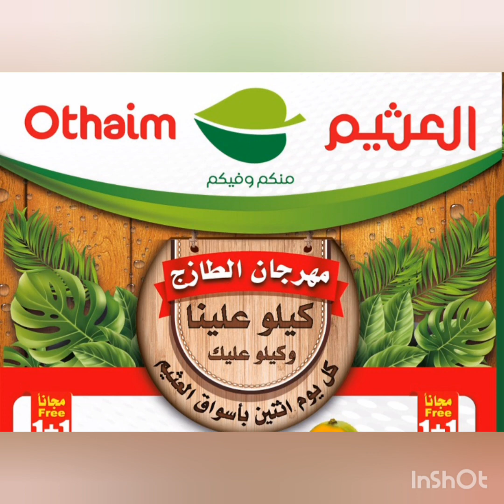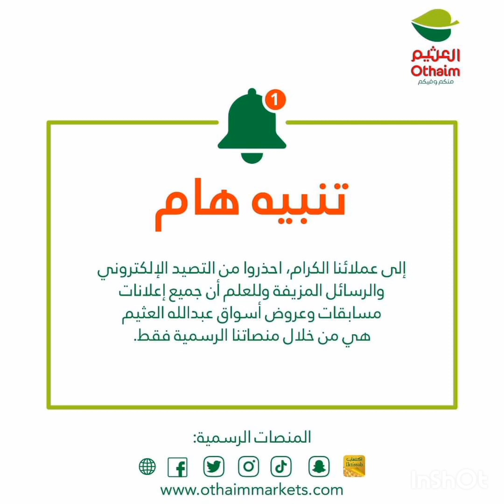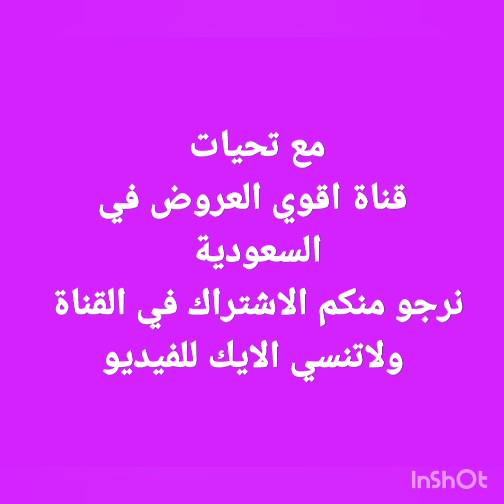عروض العثيم مهرجان الطازج يوم الاثنين فقط عروض نصف السعر وأسعار التكلفة وأقوى عروض الاسبوع حتى 17/10